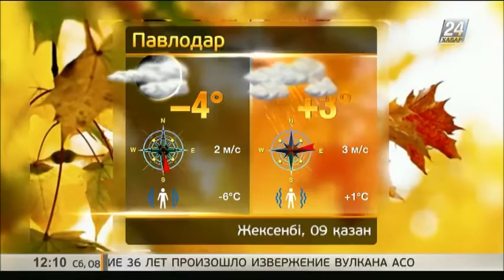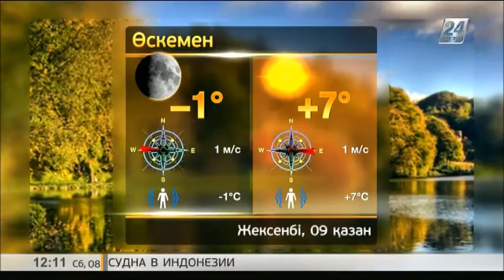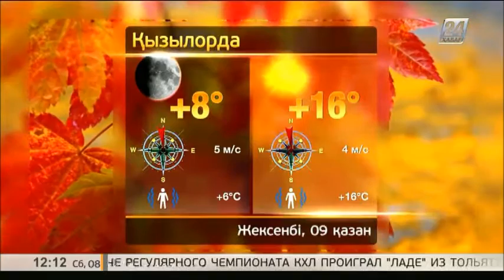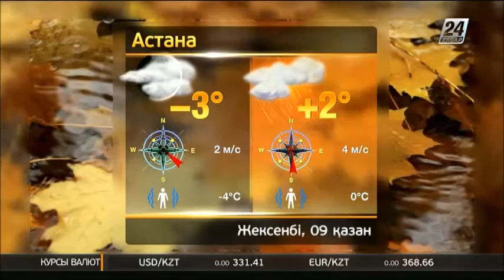9 қазанға арналған ауа райы болжамы